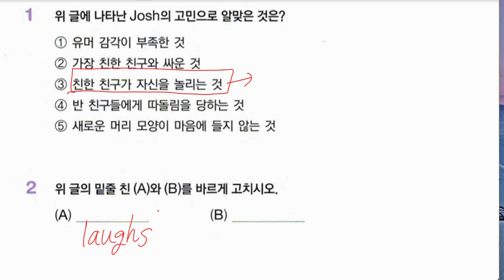권성모 2021 12 29 해설 수업 성취도 확인 성취도 90